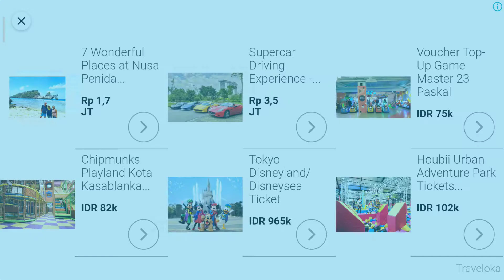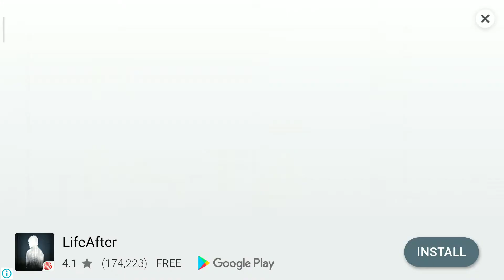Ultimate Traffic Racer Android Gameplay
Description:
Ultimate Traffic Racer is one of the endless arcade racing that you drive your car through real highway traffic for car drivers, be the fastest of endless racing and tour in the city maps for free.

- There are several ways to buy new car : complete missions or buy coin.
- Car Customize, Updates, Tune Upgrade color , horn , light , power , handling , turbo endless
- Touch gas and brake to feel speed drive in crowded road.
- Control move with accelerometer or buttons.
- Exciting extreme car driving mode

Be a king on global leaderboards. Use ultimate button to avoid crash damage .Be fast to win traffic . Drive in more cash on highway.

Realistic Game Features

- Addictive game : Burn asphalt at high speeds, overtake ultimate cars and traffic racer
- Engine sounds
- Endless traffic experiment
- Easy, smooth driving
- NITRO motor cars
- Real camera views
- Localization 19 countries
- 8 Different enjoyable tracks
- Amazing extreme roads
- Racing car without crashing

Video Baru: "MBAK NYA PAKE BAHASA INDO - KOF ALL STAR - PERTARUNGAN SENGIT [FIRST IMPRESSION] ANDROID GAMEPLAY"